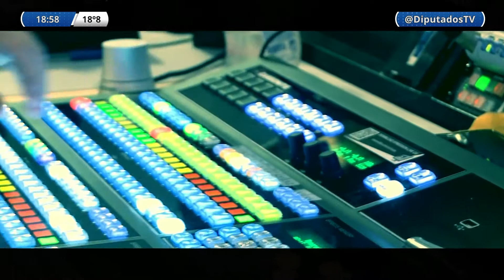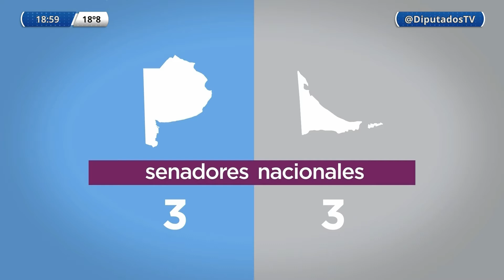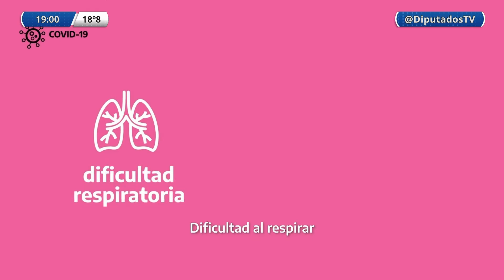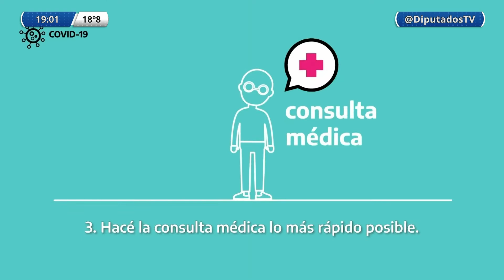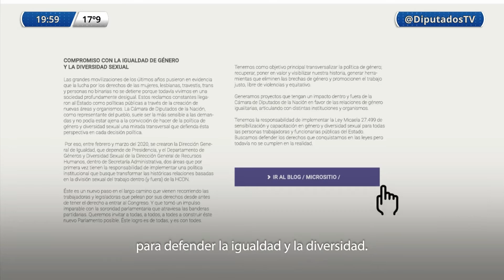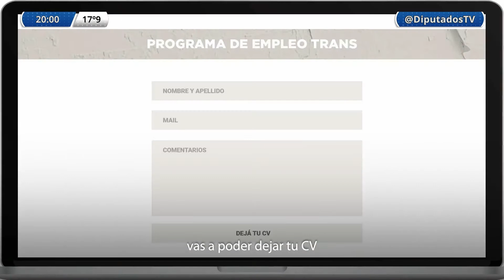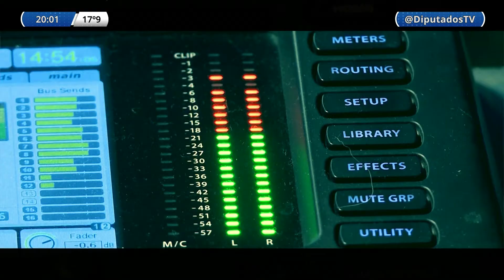DTV - Tercera Edición con Eduardo Serenellini - Programa 29/09/2021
DTV Tercera Edición es un programa periodístico con toda la información de la Cámara de Diputados de la Nación Argentina. Reuniones de Comisiones, Videoconferencias de Diputados con Ministros, Sesiones Remotas y Presenciales y toda la cobertura de las diversas actividades que ocurren diariamente en el Congreso de la Nación.

Conducción: Eduardo Serenellini
Periodistas: Gabriela Vulcano - Deborah de Urieta - Leonardo Fredes - Mariano Spezzapria - Fernando Fraquelli - Melisa Jofré - Claudio Mardones.-

República Argentina